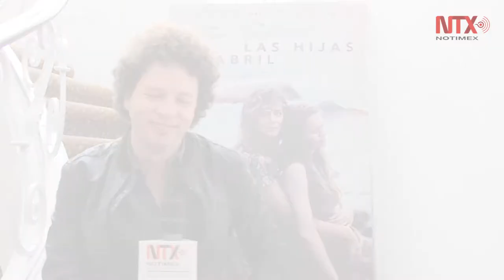Michel Franco y Tim Roth ya trabajan en el guión de su siguiente película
Aunque no desea cambiar su residencia a Estados Unidos, Franco busca diversificarse para filmar donde su guión lo requiera